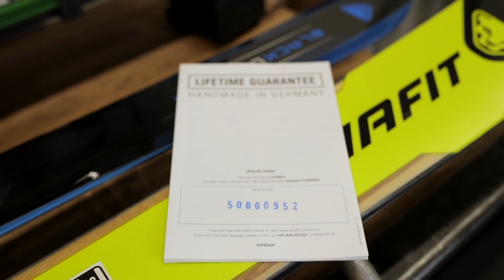Dynafit - Fixations à inserts garanties à vie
Toutes les fixations à inserts Dynafit sont garanties à vie depuis l'hiver 2019/2020. La fixation sera remplacée gratuitement si une réparation n’est pas possible.